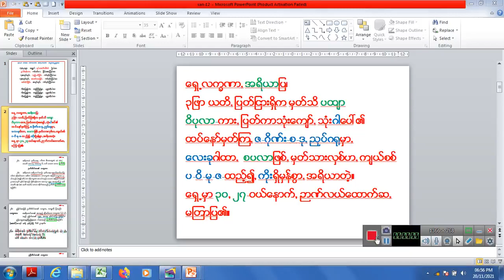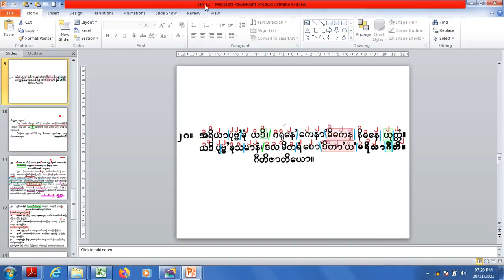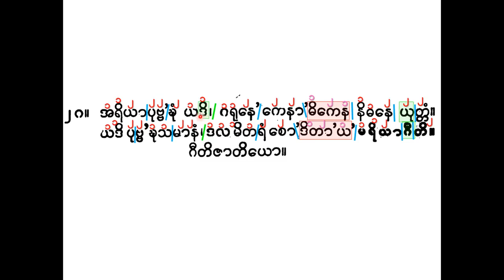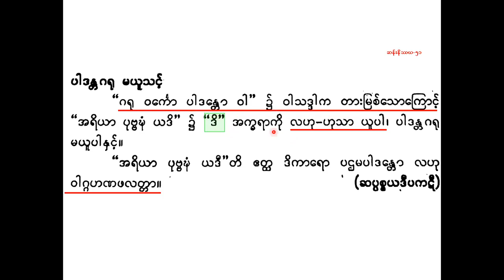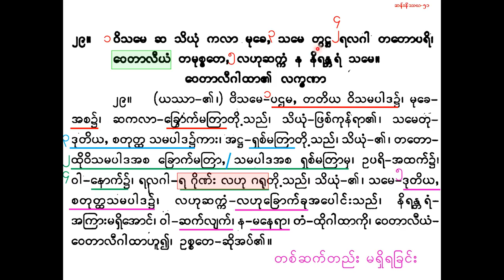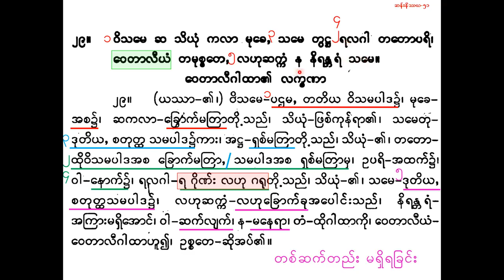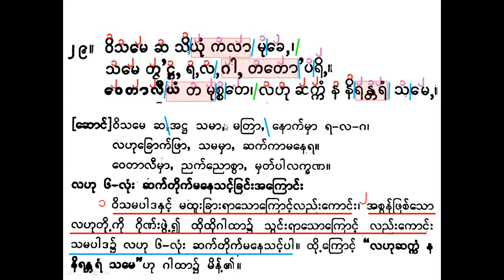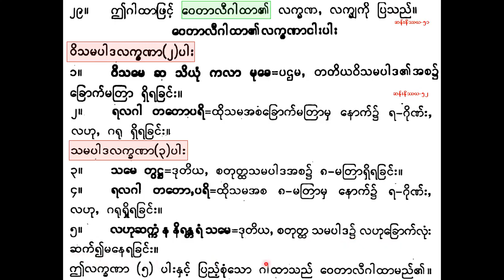ပထမကြီးတန်း ဆန်းပို့ချချက် ၁၂ ဂီတိ၊ ဥပဂီတိ၊ ဥဂ္ဂီတိ၊ အရိယာဂီတိ ဂါထာတို့၏ လက္ခဏာများ၊ အရိယာဂါထာ၉မျိုး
Mahagandhayon Gandhakudi